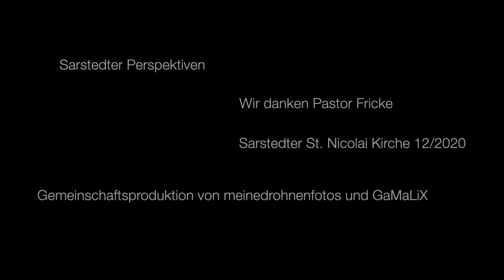St. Nicolai Kirche in Sarstedt / Drohnenaufnahme / Ältestes Gebäude der Stadt / 2020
Die evangelisch-lutherische St. Nicolai-Kirche in Sarstedt. So habt ihr ein Wahrzeichen unserer Stadt Sarstedt noch nie gesehen. Luftaufnahmen von außen und innen.

Die erste Kirche, es handelte sich um eine Feldsteinkirche, ist von Bischof Thietmar von Hildesheim gebaut worden. Urkundlich gesichert ist ihr Vorhandensein erst 1250. Die heutige gotische Saalkirche aus Bruchsteinen auf dem Grundriss eines lateinischen Kreuzes erhielt 1457 ihre bis heute erhalten gebliebene äußere Gestalt. Diese Jahreszahl ist in der Inschrift an einem Strebepfeiler der Sakristei im Norden eingelassen.

Das Langhaus, das Querschiff und der Chor sind mit Satteldächern bedeckt, beim Chor ist die Höhe des Dachfirstes niedriger und das Satteldach ist abgewalmt. Die Sakristei ist mit einem Pultdach bedeckt. Die Kirche wurde allerdings 1865/66 von Conrad Wilhelm Hase mit weitgehenden Eingriffen in die alte Bausubstanz restauriert und regotisiert. Sämtliche Türen und Fenster im Kirchenschiff und im Erdgeschoss des Turmes wurden entweder neu gebrochen oder mit neuen Gewänden versehen.

Alle Decken- und Wandmalereien aus der Zeit um 1686 im Innenraum wurden überputzt und geweißt. Der riegelartige Westbau, in ihm hängen vier Kirchenglocken, ist im Kern romanisch. Er ist mit einem Walmdach bedeckt, aus dem sich ein quadratischer Aufsatz erhebt, der sich in einem achteckigen Zeltdach fortsetzt, bekrönt mit einer Turmkugel. Das tonnengewölbte Erdgeschoss des Turms ist mit zwei segmentbogigen Toren ins flachgedeckte Langhaus geöffnet. Vor dem dreiseitig abgeschlossenen Chor im Osten, dessen Wände durch Strebepfeiler gestützt werden, endet das Langhaus in einem Querschiff. Der Chor ist mit einem Kreuzrippengewölbe überspannt, dessen Gewölberippen ohne Konsolen in die Wand einlaufen. Zur Kirchenausstattung gehören eine Mensa aus dem 15. Jahrhundert, verziert mit Weihekreuzen, die auf gemauertem Stipes steht, und ein zweigeschossiges Altarretabel von 1640, das mit Knorpelwerk dekoriert ist. Unten befindet sich ein Gemälde des Abendmahls, das von zwei geschnitzten Statuen flankiert wird. Oben wird eine Szene der Kreuzigung dargestellt. Das Gesprenge wird mit einer Figur des Johannes des Täufers bekrönt.

Die vorige Orgel, sie stand auf der Empore im Westen, wurde 1855 von Philipp Furtwängler & Söhne gebaut. Für die heutige Orgel musste der Innenraum neu gestaltet werden, weil sie aufgrund ihrer Größe nicht mehr auf die obere Westempore passte. Die Emporen von 1865/66 wurden abgebrochen und neue Emporen errichtet. Die neue Orgel hat 24 Register, verteilt auf 2 Manuale und ein Pedal, und wurde 1966 vom Emil Hammer Orgelbau gebaut.

Aufnahmen: Sven Lehmann
Schnitt: Stephan Mahler